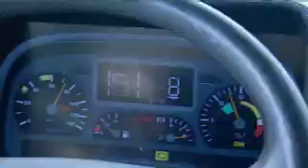Spoorassistent Mercedes-Benz Trucks kan levens redden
Chauffeursassistentiesystemen en systemen voor optimalisatie van de rijdynamiek dragen er in het langeafstandstransport in ruime mate aan bij dat bestuurder, voertuig en lading nog veiliger onderweg zijn. De als optie verkrijgbare Telligent®-spoorassistent waarschuwt de bestuurder zodra het voertuig onbedoeld van zijn traject afwijkt en de als optie voor Actros-trekkers verkrijgbare Telligent®-stabiliteitsregeling verhoogt de veiligheid in bijvoorbeeld bochten en op- of uitritten van autosnelwegen. Ook de als optie leverbare Telligent®-afstandsregeling maakt rijden veiliger. Want door de standaard snelheidsregelaar met ingebouwde remfunctie kunnen de snelheid en de afstand automatisch aan de wisselende verkeerssituaties worden aangepast.